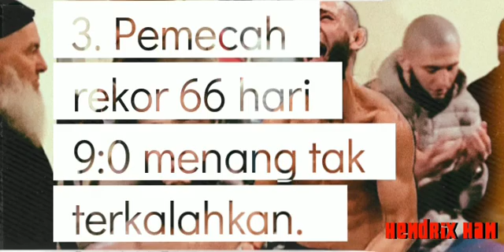KHAMZAT WOLF CHIMAEV